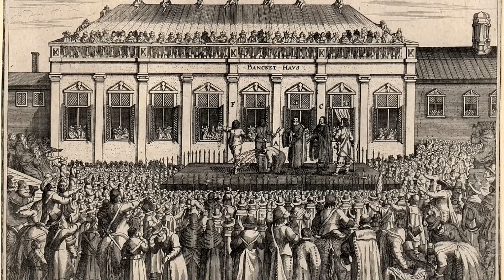Carlo I d'Inghilterra - Il Primo Monarca Inglese Decapitato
In questo video racconteremo la storia di Carlo I d'Inghilterra e Scozia, primo monarca inglese ad essere condannato e decapitato dal popolo.

Storia e Mitologia Illustrate